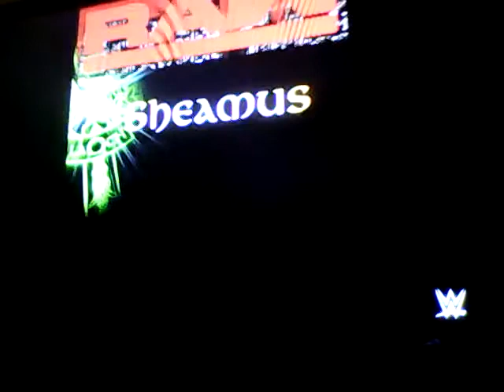WWE 2K17 | Universe Mode | Year 2 #03 | Old GM